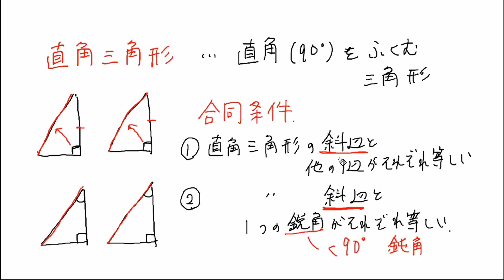【中２ 数学】直角三角形の合同条件の証明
00:00　直角三角形の合同条件（復習）
00:29　直角三角形の合同条件②の証明
02:14　直角三角形の合同条件①の証明